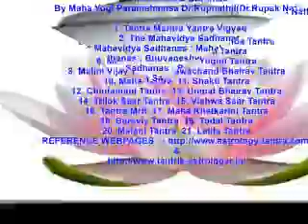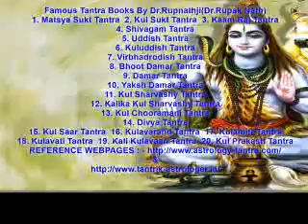Tantric Abhichar Kalajadu Specialist Dr RupnathjiDr Rupak Nath